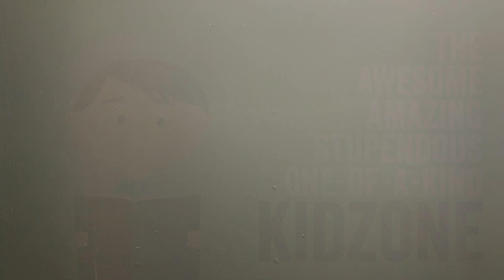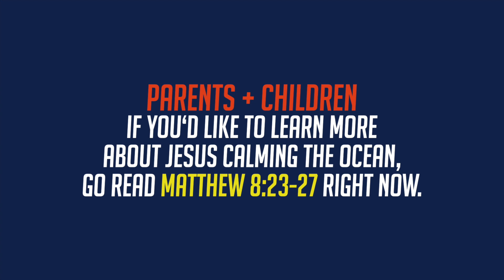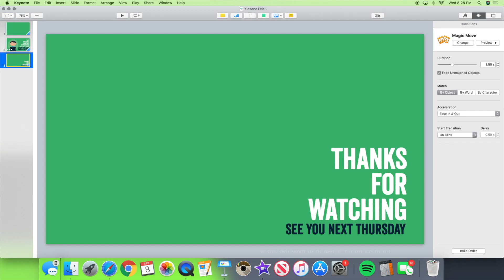Kidzone No. 4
Today, our friend Caulyn Holbrook volunteered to sing some songs, tell some stories, and just have fun with our young people. We hope you enjoy.